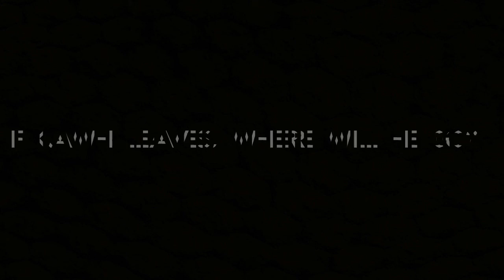Is Kawhi Leonard LEAVING The Spurs?!